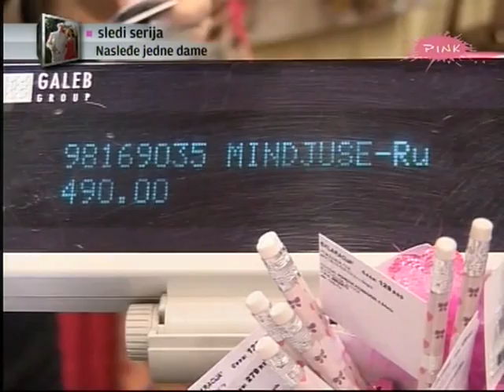Katarina Zivkovic - SOPINGHOLICARKE ( TV Pink ) - 11.11.2011.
Gledaj preko 200 ex YU Tv kanala uzivo, bez satelitske opreme ili kablovske! Ne propusti vise ni jednu utakmicu, film ili seriju! Sve sto je potrebno je internet Probaj besplatno na